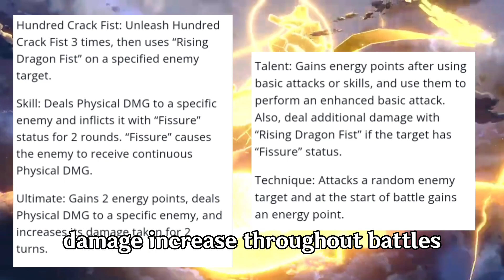NEW CHARACTER, LUKA REVEALED!!!! | Honkai: Star Rails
HSR LUKA, Luka hsr
honkai star rail characters
honkai: star rail free characters
All upcoming characters splash arts honkai star rail 2023
honkai star rail splash art
honkai: star rail official art
blade splash art
honkai impact splash art
jing yuan splash art